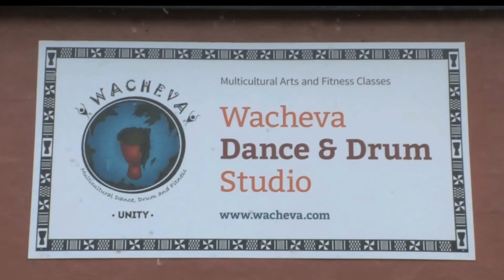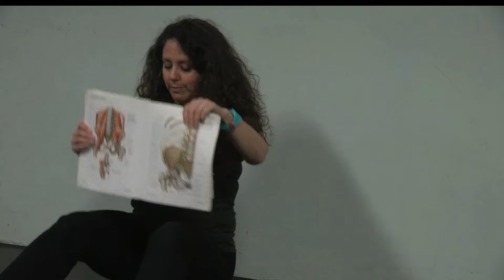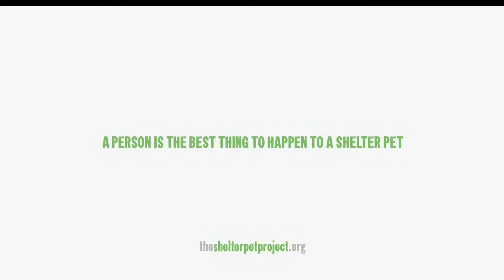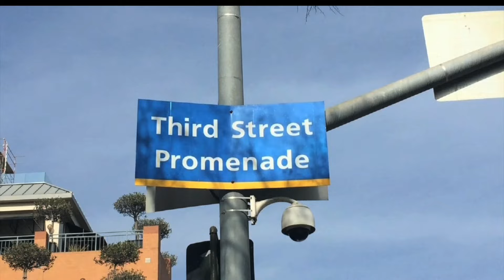Juice and Java Spring Semester Ep. 4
Join us this week on Juice & Java for our Spring Cleaning episode, from food to fashion trends we've got you covered!

Executive Producers: Nicole DeMentri and Emma Lux
News Director: Allie Wahl
General Manager: Nick Ross